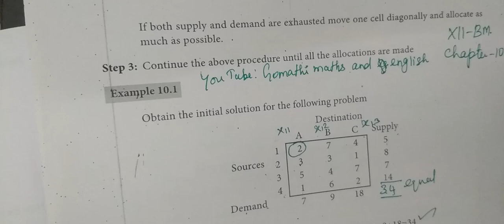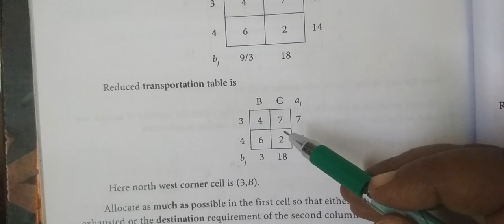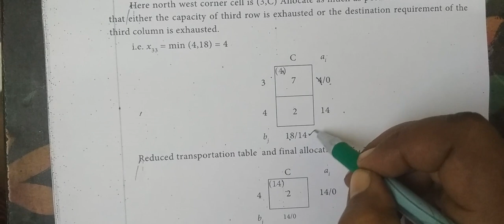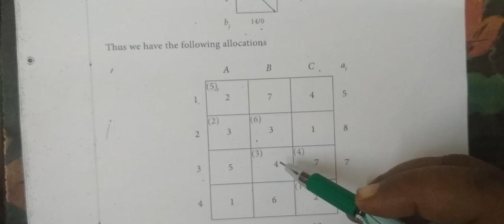12-BM [Exle-10.1] Operations Research # Gomathi maths and english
12-BM [Exle-10.1] Operations Research @ Gomathi maths and english